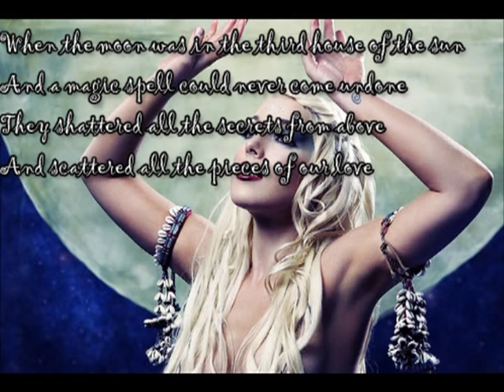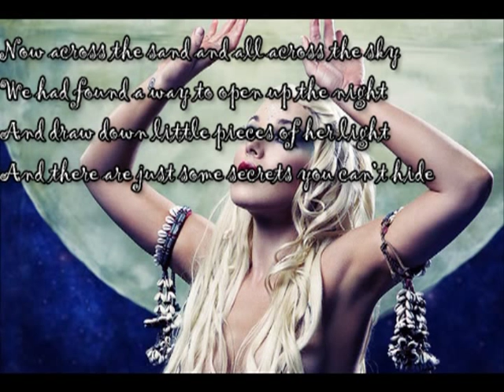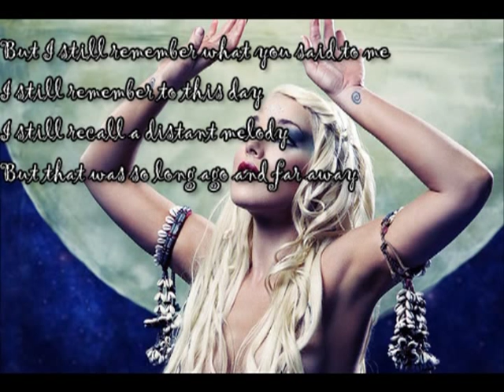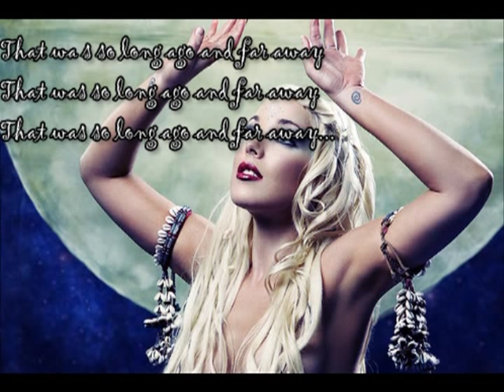Long Ago and Far Away- Kai Altair (w/ Lyrics)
The song Long Ago and Far Away by the fabulous beyond fabulous Kai Altair. This song can be found on the Star of the Sea EP. (Music and photo used with permission)